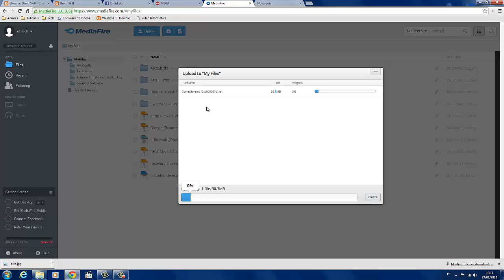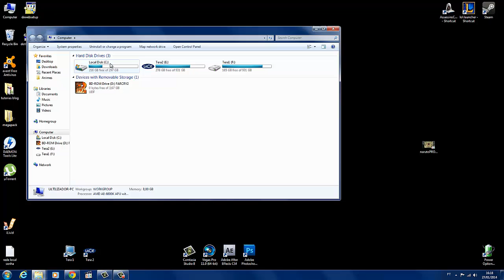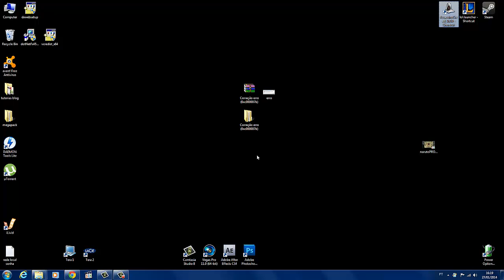Corrigir erro 0xc000007b em Jogos - Solução de 2016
Desculpem os ads poluidores =) Se quiserem add um noob no LOL meu nick: DroidSkill

ATENÇÃO AO SEU WINDOWS SE ELE É 32BITS OU 64BITS POIS O DIRETÓRIO É DIFERENTE PARA CADA UM

Hoje trazendo para vocês a solução de um erro muito chato que acontece com muitas pessoas quando vão executar jogos, e por vezes não sabem resolver.
O erro em questão é esse que está na imagem acima, "0xc000007". esse erro é causado por falta de DLLs do directx, que por alguma razão quando você o instala, simplesmente não vem para a pasta system do computador.

Passo 1: tenha instalado o Winrar na sua máquina e a última versão do Directx
(Se os links não funcionarem pesquise no Google)

Passo 2: Baixe a pacote de DLLs que eu postei aqui no post:

Passo 3: Extraia o pacote de DLLs. copie e cole todas as DLLs nos diretórios:

Win 32 bits: C:\Windows\System32
Win 64 bits:C:\Windows\SysWOW64

DESCULPEM O ÁUDIO

Bitcoin: 1NuUNa2M2u8NsNMwapGWJR8iqJwdxvwYut
Ethereum: 0x87b1fb5fd08eb0150a55bd43294f33f95502f4b5
DASH: XdJypjHBxMizwvJWzcfqeqjzRdgn22SLUS
Litecoin: Lc6h7qiggBVE56Vf8daRBzoVeLX85DGpXa

- PORTAL DROIDSKILL
Notícias, tutoriais, dicas e muito mais!

- SIGA/CURTA